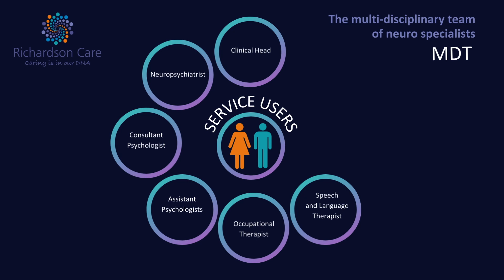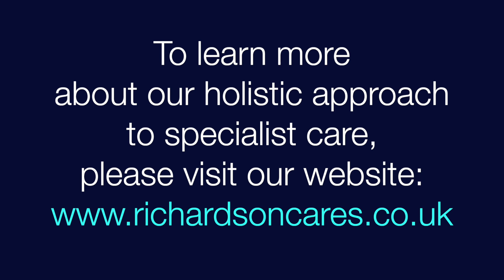Holistic Brain Injury Rehabilitation at Richardson Care - Dr Seth Mensah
Dr Seth Mensah, Consultant Neuropsychiatrist at Richardson Care talks about the rehabilitation and management of survivors of brain injury in the specialist homes in Northampton.

He says that one of the key things is that people are cared for in a very safe and enabling environment and that they have very skilled and experienced clinical professionals in addition to the care team here.

With the comprehensive rehabilitation and treatment programme at Richardson Care, Dr Seth Mensah has seen many survivors of brain injury do well.

Richardson Care is an independent family business founded in 1989 and has six specialist residential services for adults with acquired brain injury or learning disabilities and complex needs.